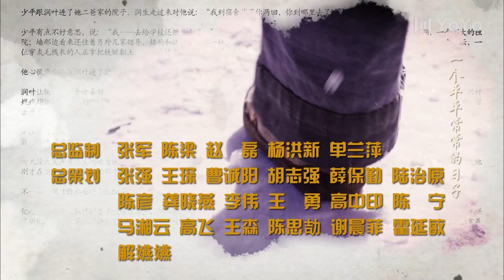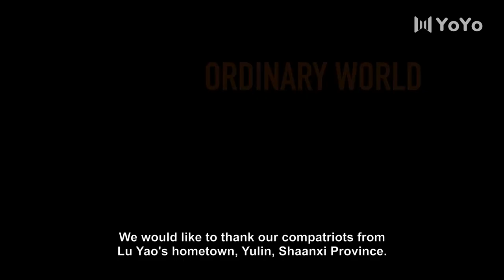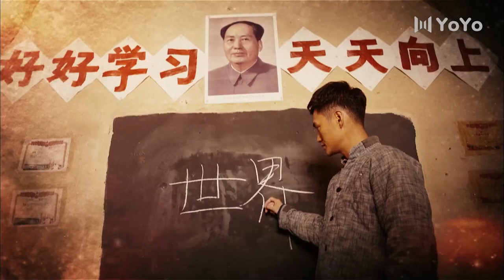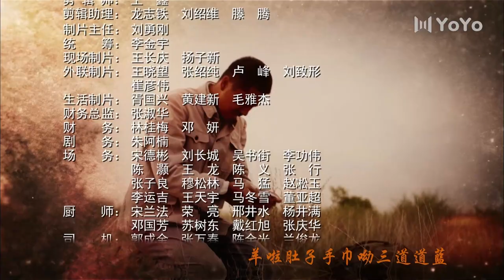[Eng Dub] Ordinary World EP 50 (Yuan Hong, Tong Liya) | 平凡的世界